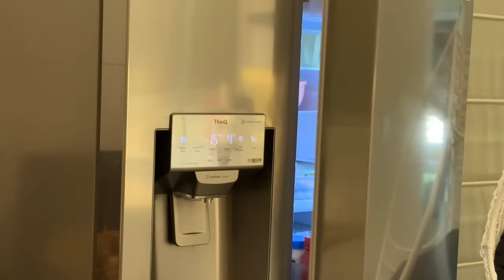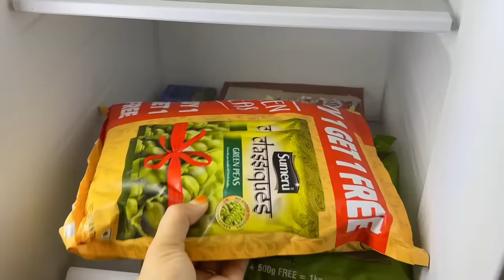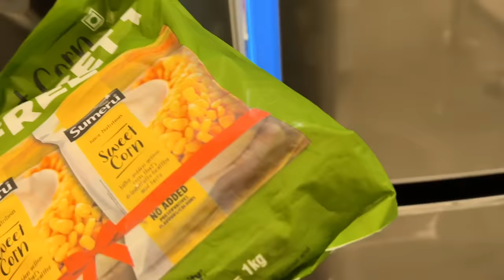Back to normal Routine/Easy lagoon Chicken Biriyani Morning to night routine of Indian mom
lagoon chicken biryani

lagoon chicken biryani kannur kitchen

lagoon chicken biryani cooker

lagoon chicken biryani ayesha's kitchen

lagoon chicken biryani recipe

chicken lagoon biryani paragon

lagoon chicken dum biryani

indian mom busy lifestyle

indian momkitchen cleaning

indian mom dubai to uk vlog

indian mom dubai to uk new video

indian mom in europe vlogs

indian mom lifestyle tamil channel

indian mom

studio channel

indian mom in california